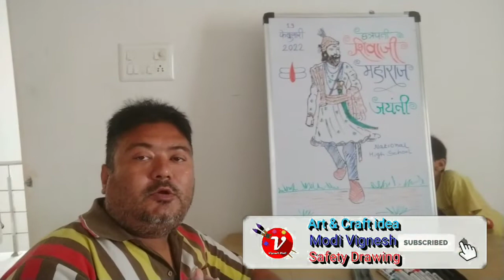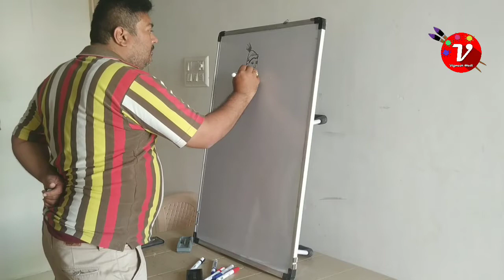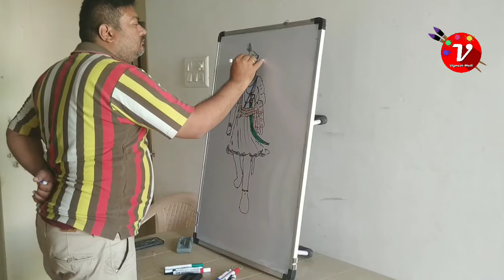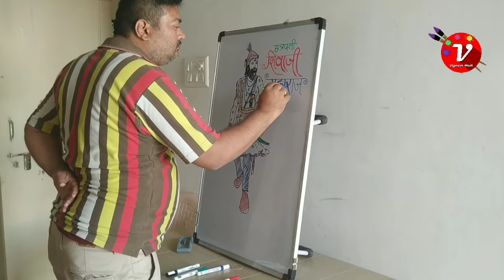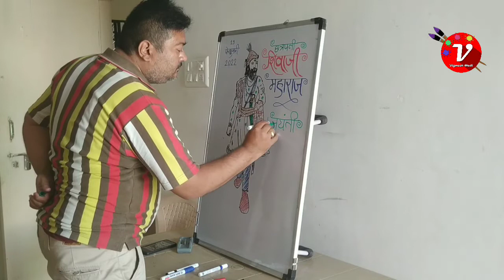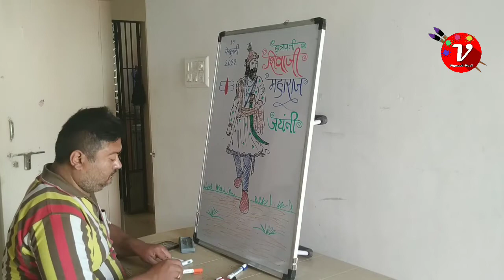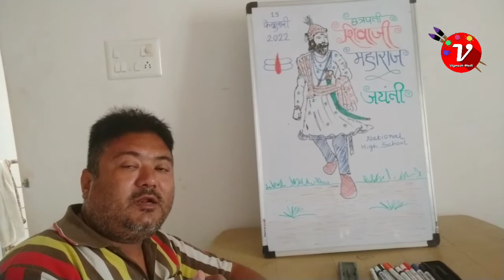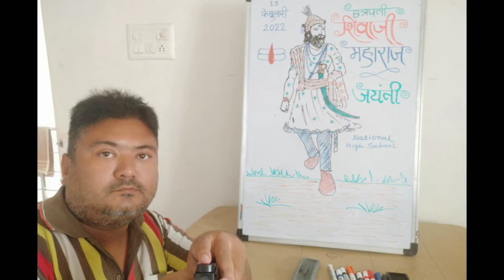Shivaji maharaj outline sketch on school marker board/ shivaji maharaj draw on smart board.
Shivaji Maharaj Sketch on Maker board/ Chhatrapati Shivaji Maharaj outline sketch.

Drawing teacher/
Graphics designer